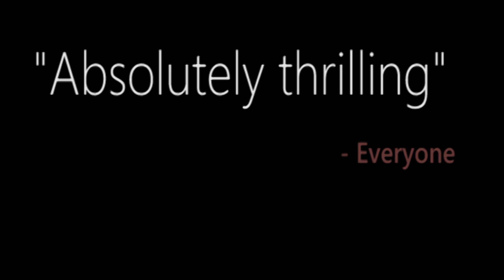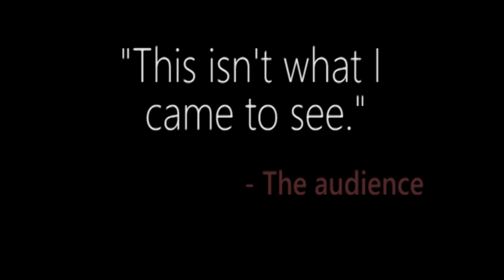David McKee | 40216740 | Editor's Exercise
Hunt for the Wilderpeople trailer as a thriller.